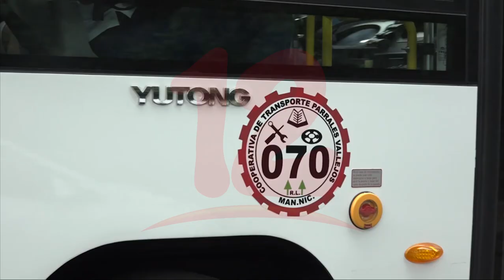Noticias12Nicaragua Aún persiste problemática de frecuencia del transporte TUC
Consultoría del Gestor al Consumidor dio a conocer que, aunque hay nuevos buses de las TUC en Managua, aún persiste la problemática de frecuencia